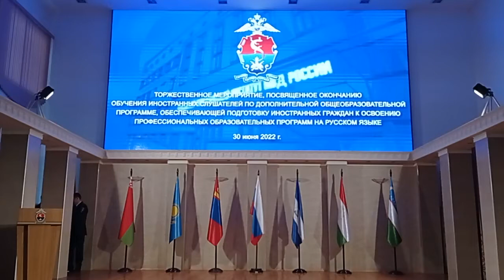Мы вернёмся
поют Лада Гневанова, Рустам Тилеков, Максим Ужегов, Вероника Горская
педагог по вокалу Нина Владимировна Белоусова